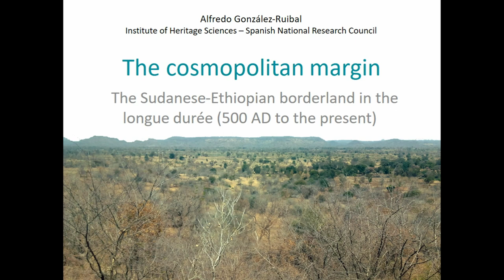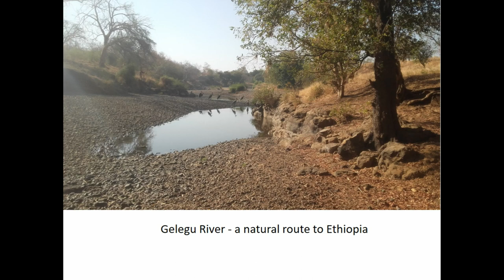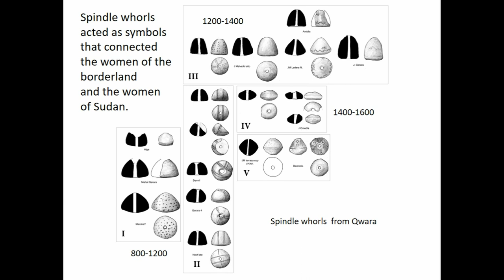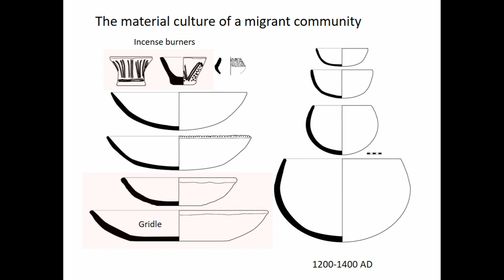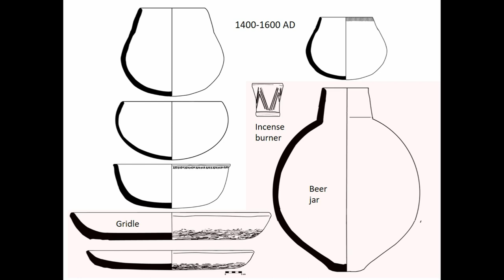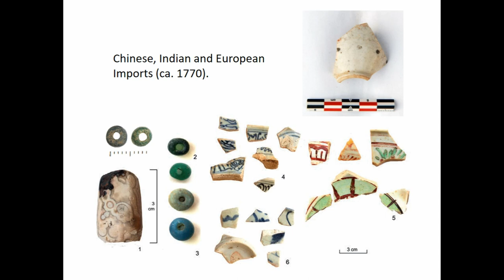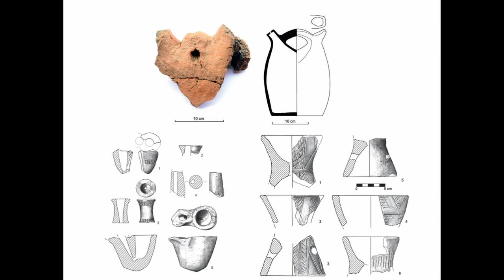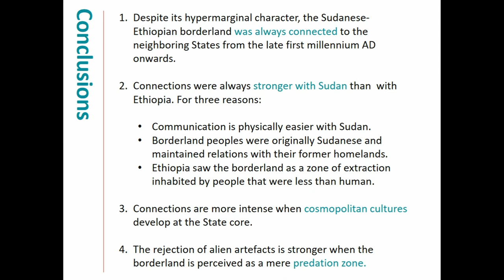THE COSMOPOLITAN MARGIN: THE SUDANESE-ETHIOPIAN BORDERLAND IN THE LONGUE DURÉE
The area between Sudan and Ethiopia has been a buffer zone between states for around two millennia. During this period, tribal communities living in the borderland have negotiated their relations with those states, covering all the spectrum from resistance to accomodation and collaboration. The archaeological record shows that local communities were well acquainted with other cultural worlds and often integrated key components from them, but at the same time they refused to be incorporated into the cultural and political koinés of the area.

González-Ruibal, Alfredo (Incipit-CSIC)